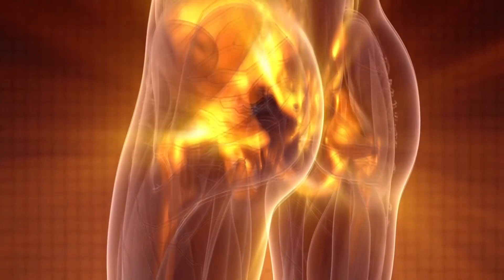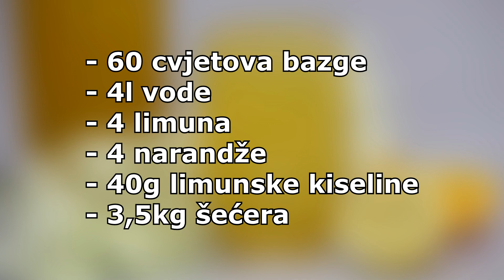Domaći SOK OD ZOVE (BAZGE) sa narandžom i limunom | LJEKOVITOST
Sok od bazge/zove, koji mnogi poznaju i kao sirup od bazge koji su pripremale bake, je veoma zdrav napitak divnog okusa i mirisa. Bazga je ljekovita biljka koja se najčešće koristi za pripremu soka ili čaja, a pomaže kod brojnih zdravstvenih problema.

Bazga se često naziva još i baz, bazgovina, zovika, zova ili zovina. Domaći sok (sirup) od bazge može se spremati na razne načine i u kombinacijama sa svakakvim dodacima i sastojcima, ovisno o željama i preferencijama onog koji priprema sirup.

Napravite ovaj osvježavajući napitak i uživajte u okusu i mirisu bazge!

00:00 Uvod
00:17 Ljekovitost soka od zove
01:09 Recept za sok od zove
03:33 Odjava